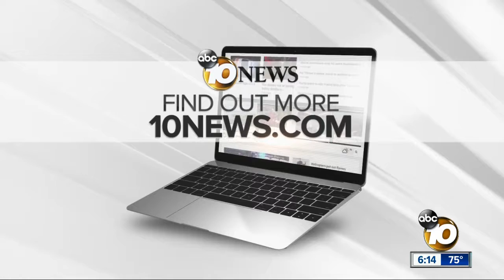Daniella Benitez on Channel 10!